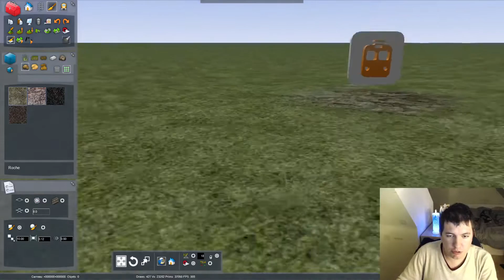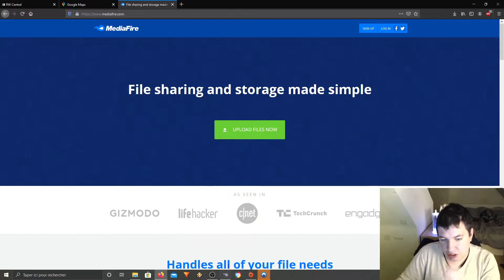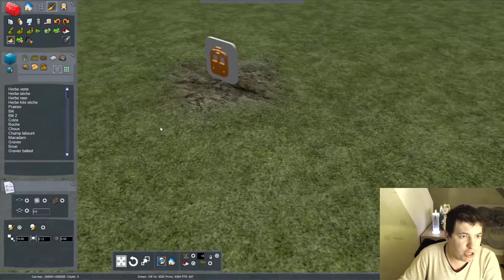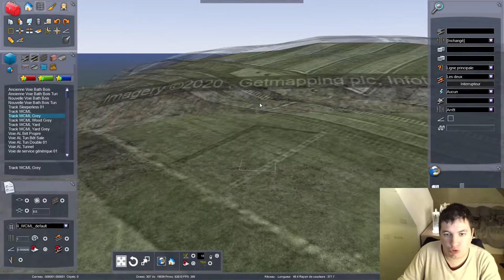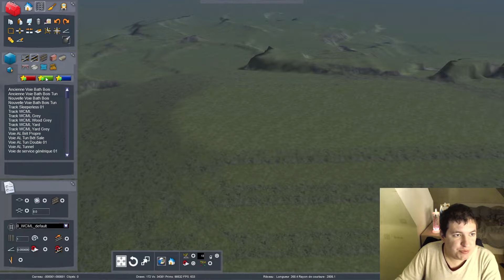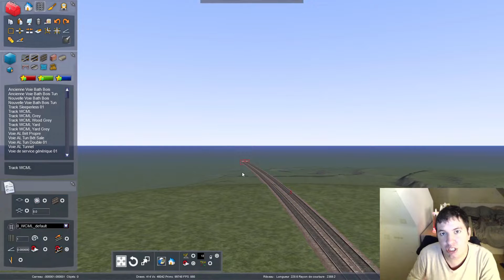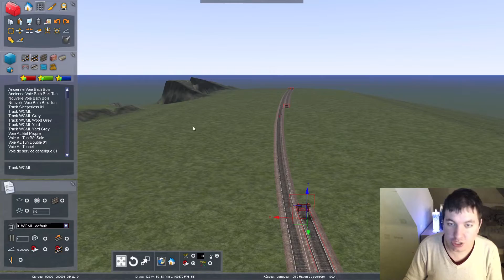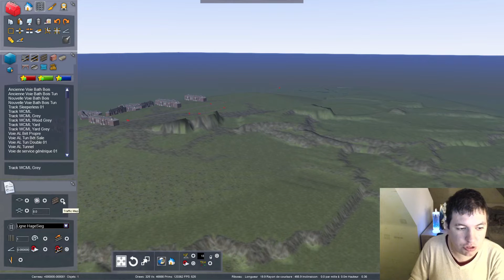TS 2020: Ces Outils qui peuvent vous etres utiles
salut

pour plus de question rendez vous sur le forum rwcentral (je ne suis plus sur rail sim fr)  soi par mp mais de préférence sur les topic.